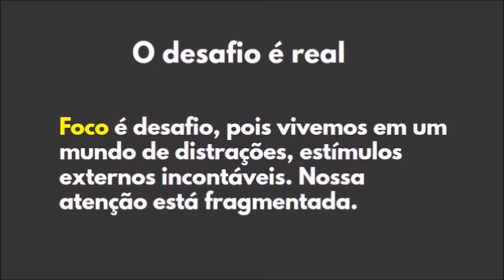Flow Talks I O ciclo do flow